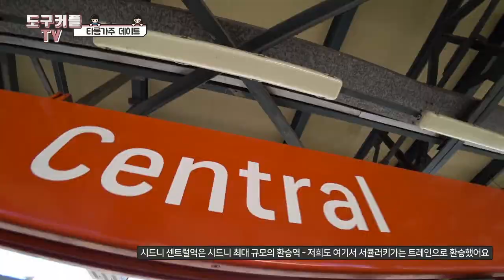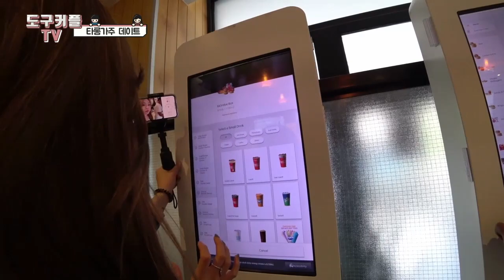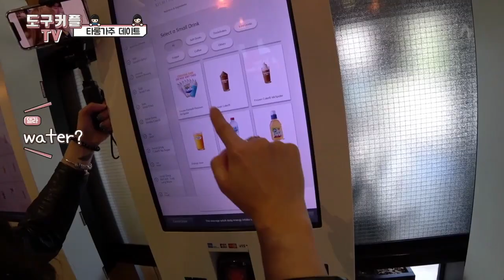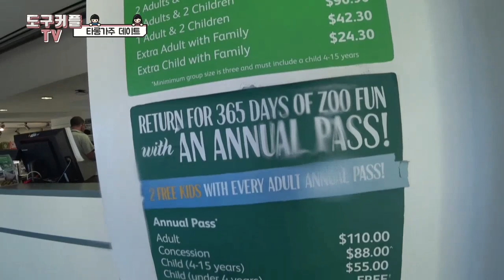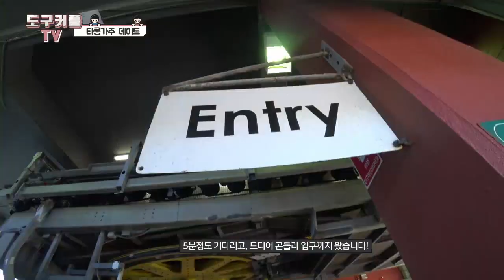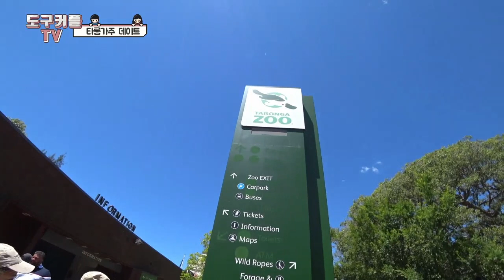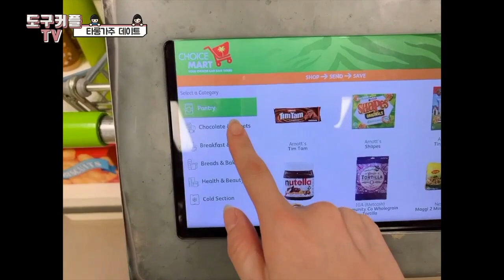[호주흔한커플] Vlog | 시드니 | 첫 브이로그 | 페리타기 | 맥도날드 꿀팁 | 동물원데이트 | 타롱가주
안녕하세요 호주흔한커플입니다!!

처음 영상으로는 시드니에서 동물원데이트하기!
촬영과 영상편집이 처음이라 정신없을수도 있지만 재밌게 봐주세요!

이름이 "도구커플"에서 "호주흔한커플" 로 바뀌었어요!